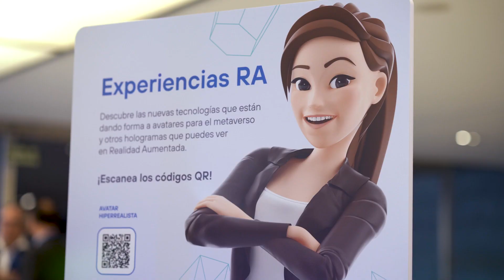Mejores momentos | Evento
¡Así fue TelefónicaMetaverseDay! El pasado 29 de septiembre se celebró la primera edición de este evento liderado por Chema Alonso, Chief Digital Officer Telefónica, Yaiza Rubio, Chief Metaverse Officer Telefónica, y otras voces destacadas, con las últimas novedades acerca de Web3, metaverso y otras tecnologías emergentes. Si te lo perdiste, aquí tienes un resumen con los highlights más destacados del evento.